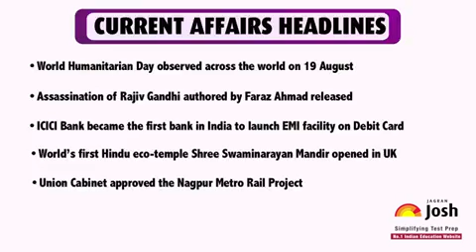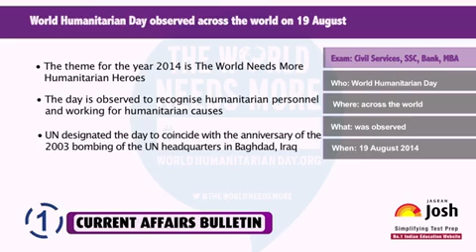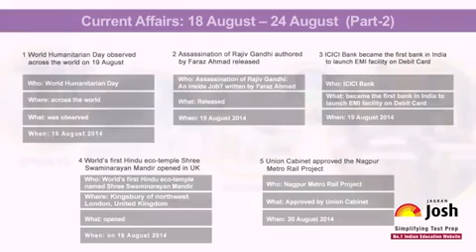Curtrent Affairs English : Assassination of Rajiv Gandhi authored released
Curtrent Affairs English : Assassination of Rajiv Gandhi authored by Faraz Ahmad released (18 August - 24 August)